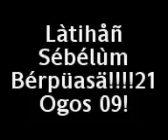Parkour Malaysia sp kedah,kedag sp,sp kedah!!! hahahaha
latihan seblm berpuasa best oow!